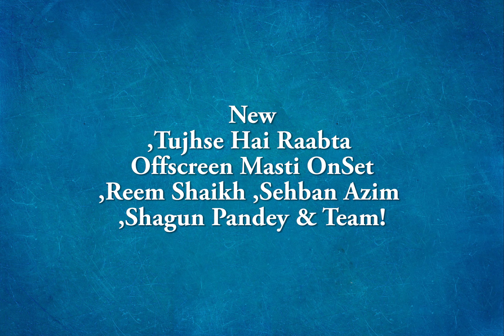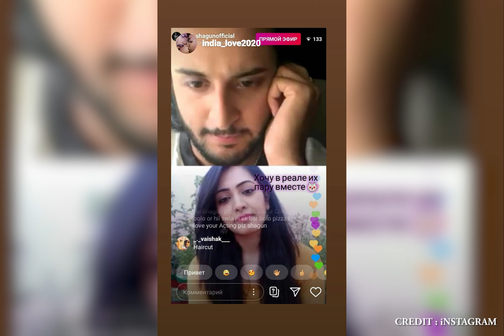New 16th April,Tujhse Hai Raabta Offscreen Masti OnSet,Reem Shaikh ,Sehban Azim ,Shagun Pandey & Tea